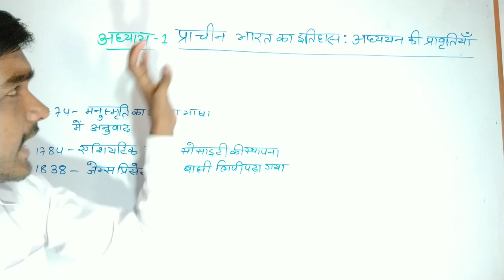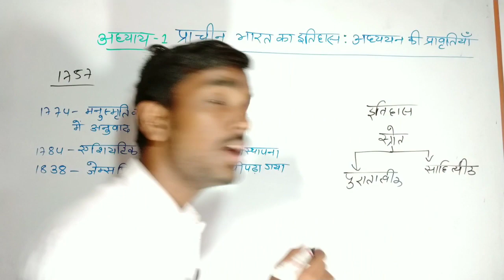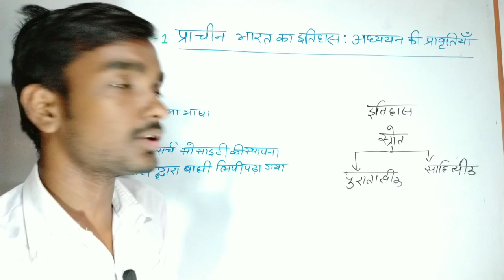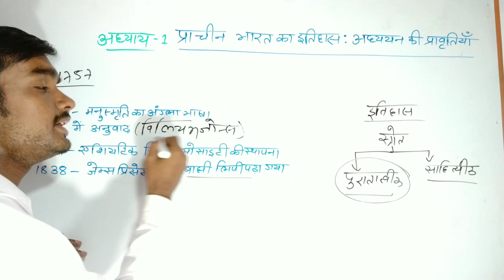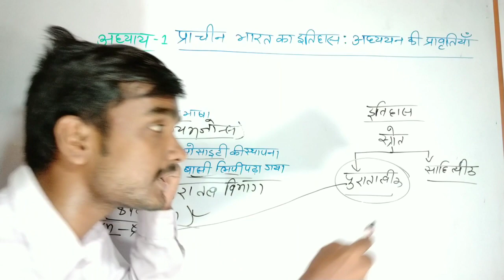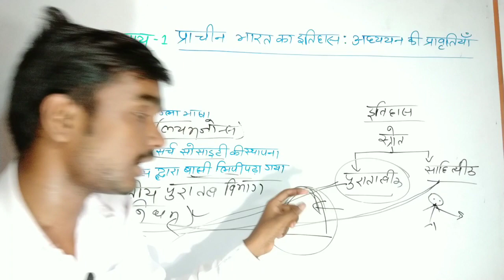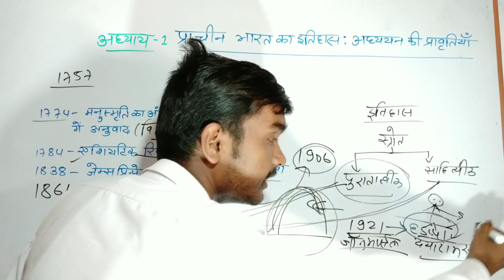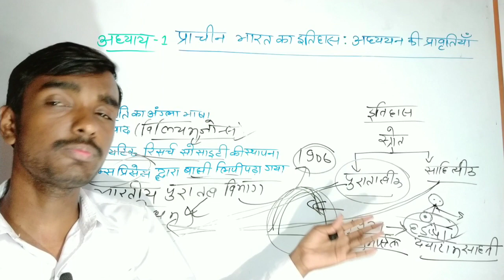zero to hero बैच - Ba part 1 History honours paper 1 chapter 1 ( भाग- 3)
zero to hero बैच - Ba part 1 History honours paper 1 chapter 1 ( भाग- 3)  history types

Your queries-
 Ba part 1 history honours paper 1 chapter 1 in Hindi
1st year BA history honours chapter 1

BA 1st  year history honours paper 1chapter 1
1st year BA history honours paper 1

आज हम लोग बात करने वाले हैं  1st year BA History honours  chapter 1 इसके बारे में पूरा विस्तार से बात करेंगे